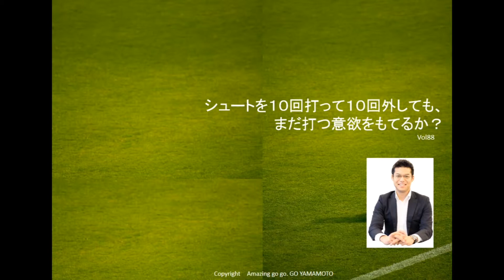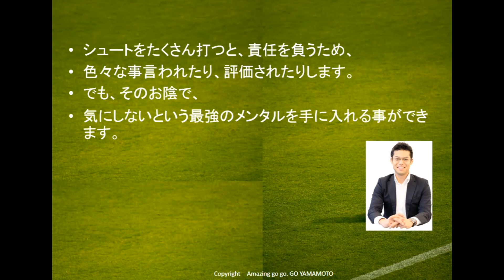088 シュートを１０回打って１０回外しても、まだ打つ意欲をもてるか？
何度も言います
私はとにかくシュートを外しまくりました。
今でも、思い出すと、涙が出る位悔しい外し方を
したりしました。